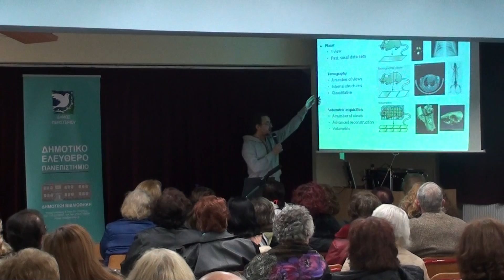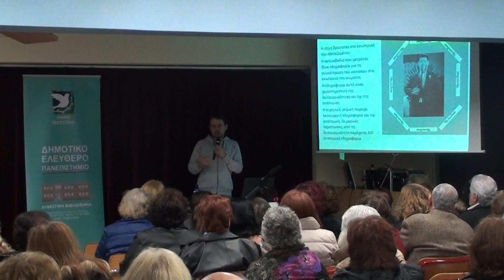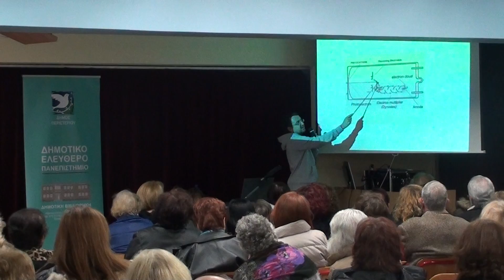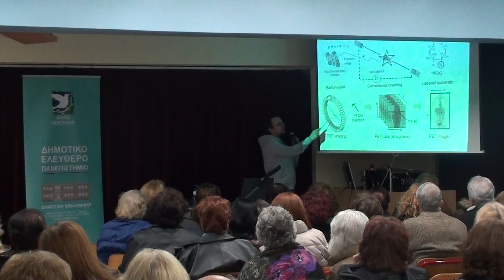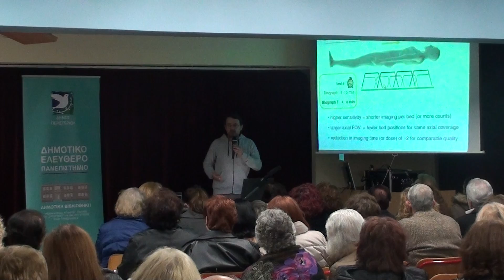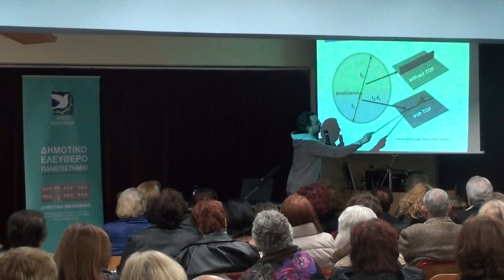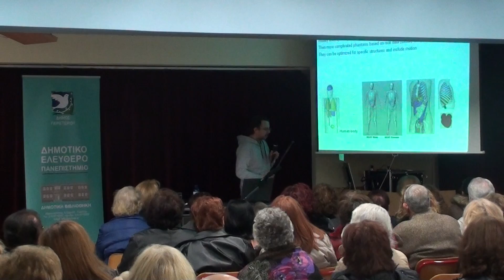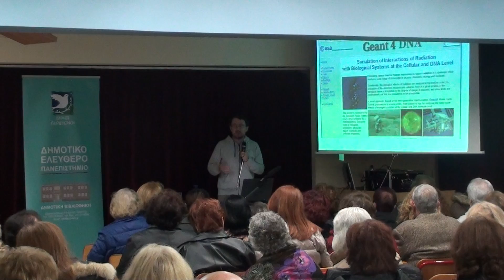15/03/2017 : Εξελίξεις στον τομέα της προσωποποιημένης διάγνωσης και θεραπείας...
Δημοτικό Ελεύθερο Πανεπιστήμιο Περιστερίου - Ομιλητής ήταν ο Επίκουρος Καθηγητής στο Τμήμα Βιοϊατρικής Τεχνολογίας του ΑΤΕΙ Αθήνας Γεώργιος Λούντος.